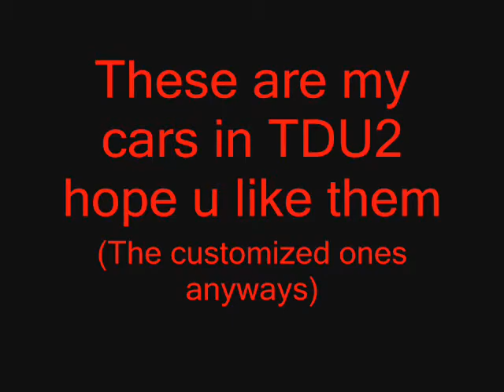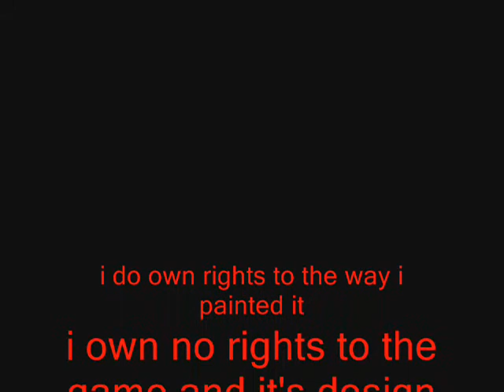My Cars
i own no rights to the song or game. i just hope you like the video... thx for whatchin.
Sorry about the quality it's not an HD TV but it's got a high lighting setting and this is on normal.